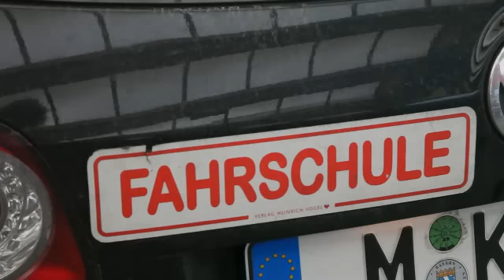Fahrschule Krieger Muenchen